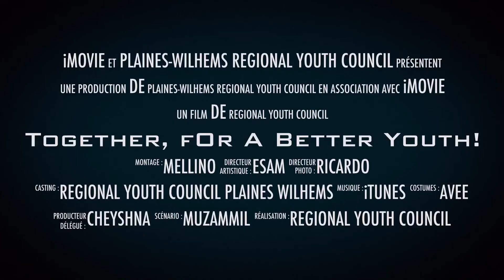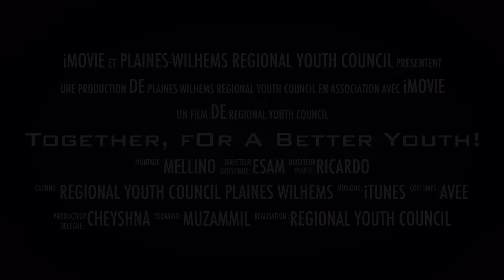Together, for a better Youth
Plaines-Wilhems Regional Youth Council 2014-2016